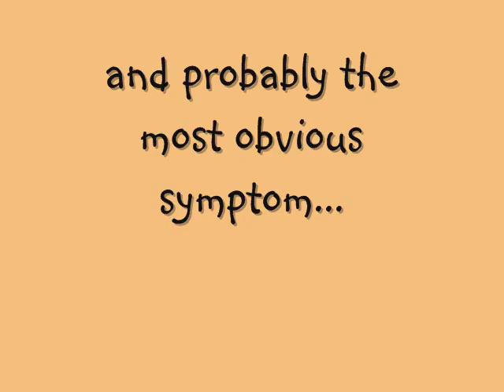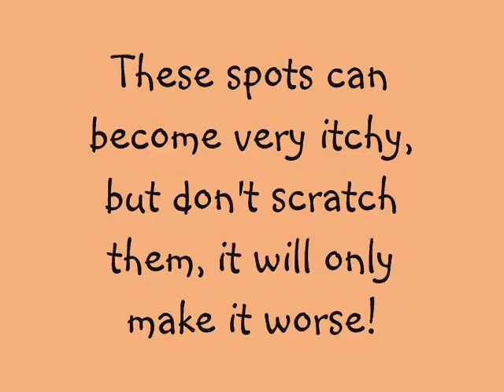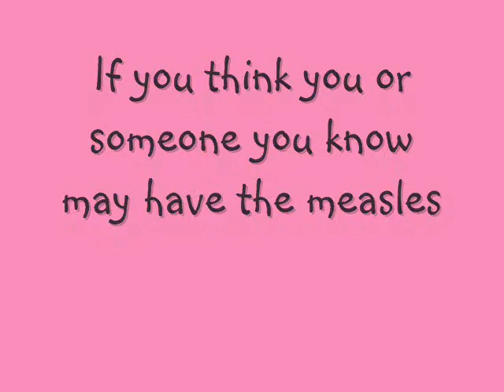zomg! MEASLES!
A project I did for science class. We were supposed to do a poster...I had no glue...